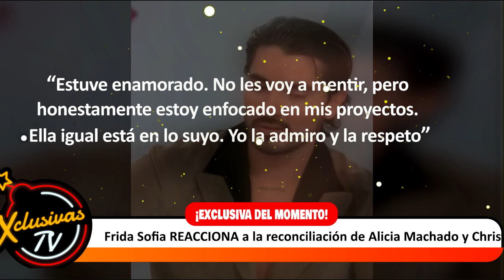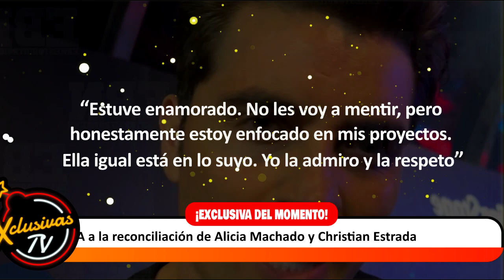Frida Sofia REACCIONA a la reconciliación de Alicia Machado y Christian Estrada